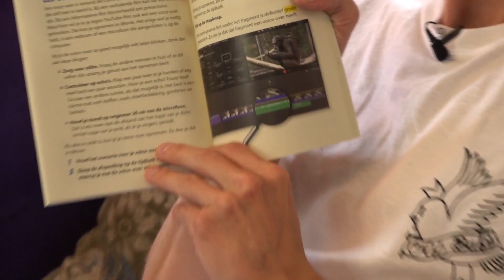GEVEN & NEMEN - Milan & Don #33